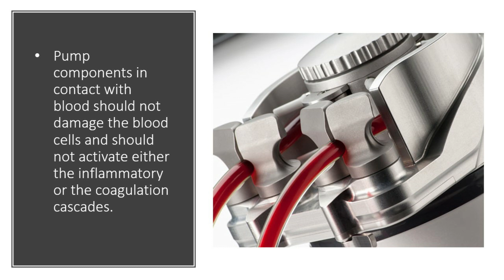Characteristics of ideal blood pump in CPB/Cardiovascular Perfusionist